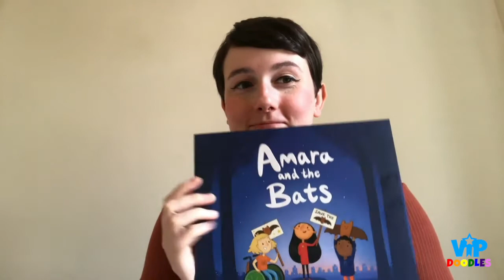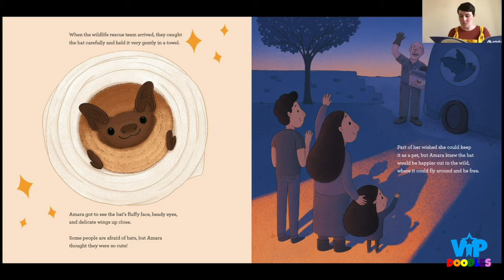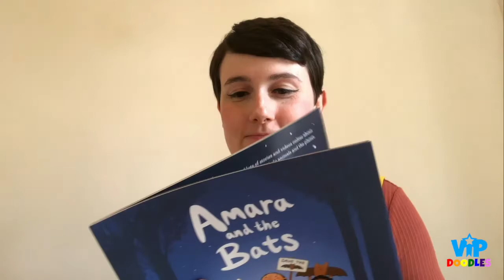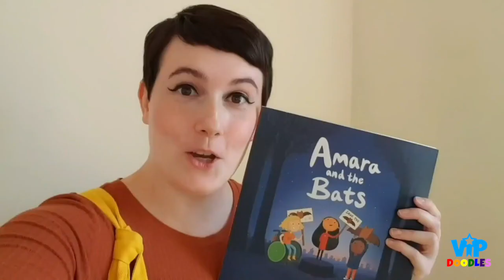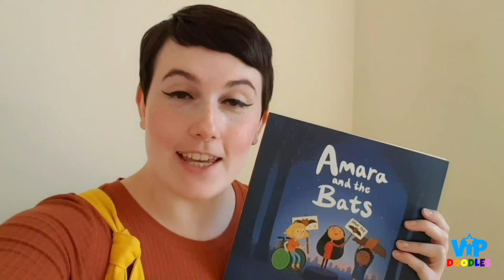Emma Reynolds - VIP Doodles Illustrator of the Month - November 2021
Introducing our celebrated illustrator of the month for November, 2021, Emma Reynolds.